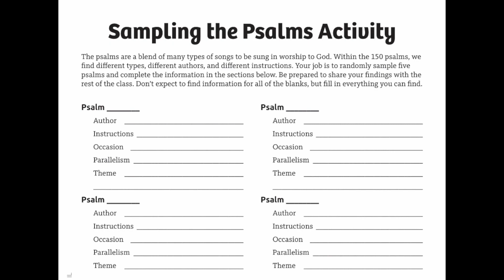Answers Unit 9 - Praises to God